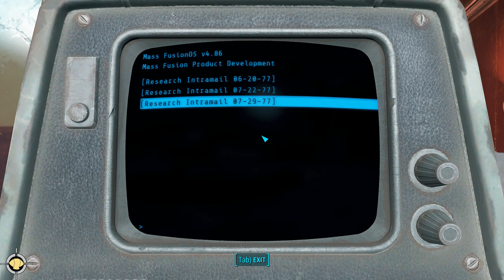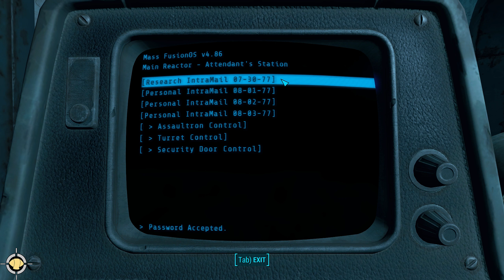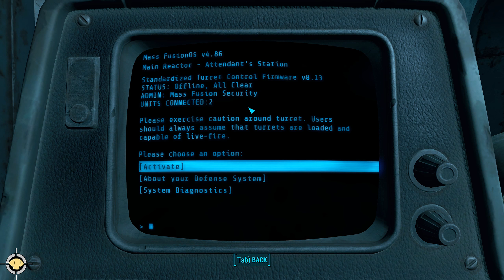Let's Play Fallout 4 Blind Part 33: Mass Fusion Quest | Enemy of the Brotherhood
Part 33 is the inside of the Mass Fusion building where I need to retrieve a nuclear component to get the Institute nuclear reactor online. I am now a permanent enemy of the Brotherhood of Steel due to this quest and I wonder how this will make this quest difficult to complete...

This is the first Fallout game I have ever played, despite knowing about its existence since Fallout 3 thanks to the members of the XIM community streaming the game on Xbox and Playstation. I was originally going to use the XIM due to the hard coded controls for certain things in Fallout 4 on the PC. However, the great modding community has spared me the trouble from doing so!

Videos are best viewed in 1440p 60 FPS.